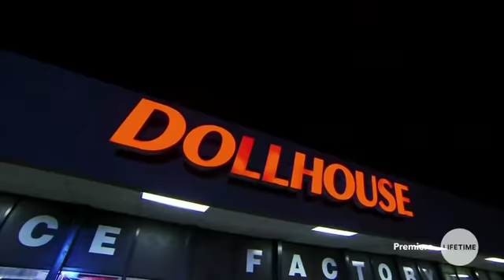Bring It Dancing Dolls A Star Is Born 🌟 Part 8